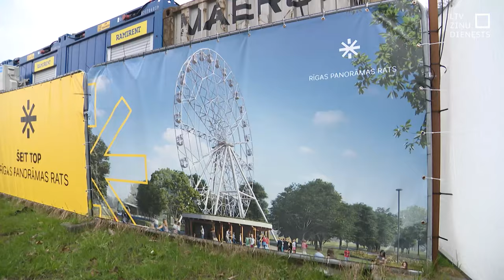Rīgas panorāmas ratam būs slēgtas un apsildāmas kabīnes, tas darbosies arī ziemā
Pārdaugavas vaibsti šajā pavasarī strauji mainās, jo starp Raņķa dambi un Slokas ielu jau redzami Rīgas panorāmas rata milzu balsti. Maija vidū plāno uzlikt arī rata rumbu, bet pirmais brauciens varētu notikt augustā. Šis būs augstākais panorāmas rats Baltijā un darbosies gan ziemā, gan vasarā, jo slēgtās kabīnes būs apsildāmas. Rata metāla konstrukcijas ražotas Latvijā un tur būs darbs vismaz 20 cilvēkiem.